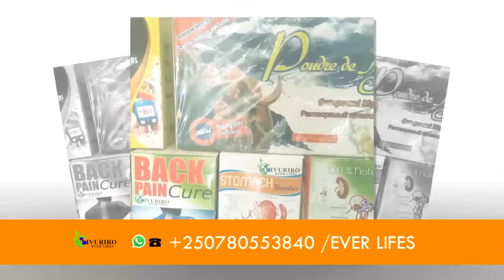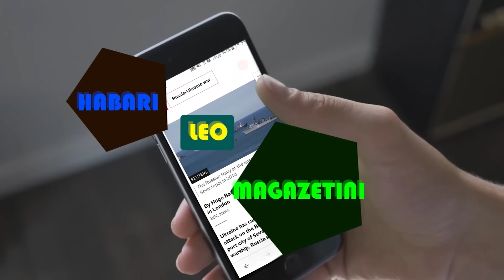IMIRAMBO 32 Y'ABA FARDC KIBIRA MU BURUNDI| Capt. TRAORE YIYONGEJE IMYAKA 5| HAMAS YARASHE i TEL AVIV